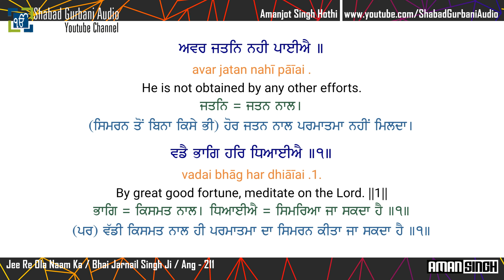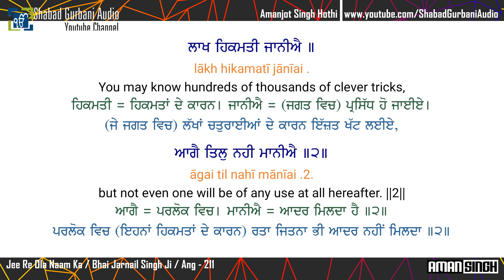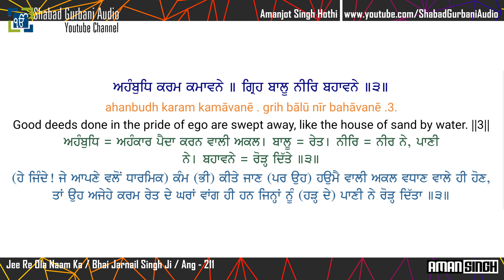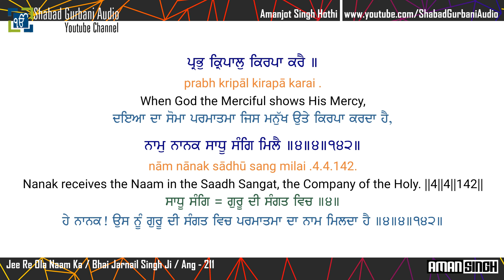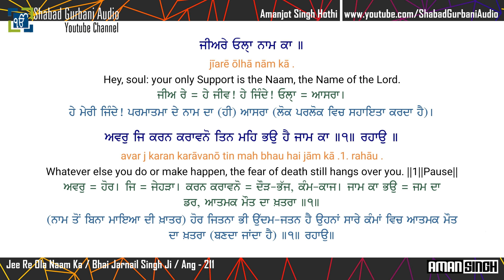Jee Re Ola Naam Ka / Bhai Jarnail Singh / Punjabi , English Lyrics & Meaning / Shabad Gurbani / 4k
Jee Re Ola Naam Ka || Bhai Jarnail Singh Ji || Ang - 211 || Shabad Gurbani || English translation And English + Punjabi Meaning || 4k (UHD) Video || More Video's